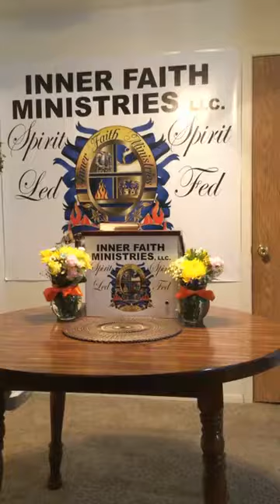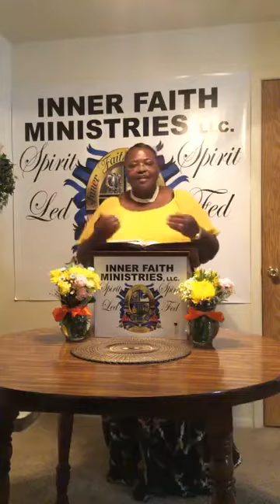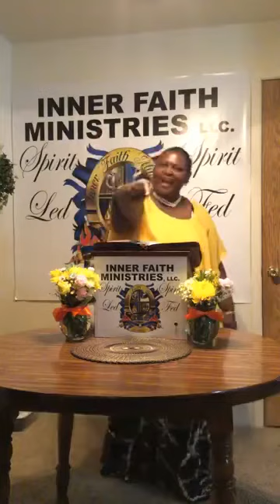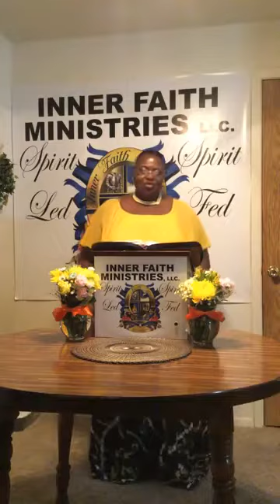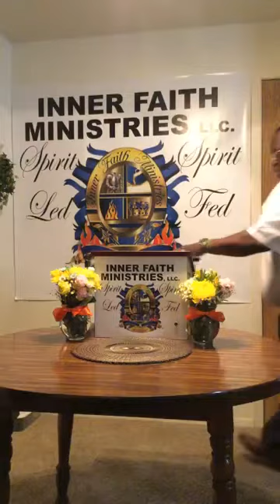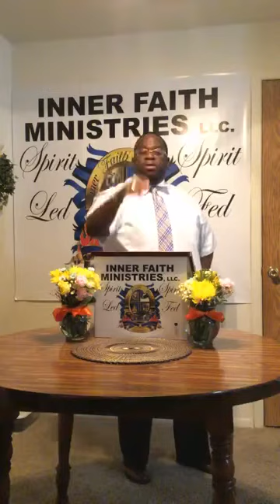Inner Faith Ministries, Apostle Michael Martin & Prophetess Sharon Martin. 04/17/22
Easter Sunday Service 04/17/22

Topic: Are You Crucified

Scripture: “All we like sheep have gone astray; we have turned every one to his own way; and the Lord hath laid on him the iniquity of us all. He was oppressed, and he was afflicted, yet he opened not his mouth: he is brought as a lamb to the slaughter, and as a sheep before her shearers is dumb, so he openeth not his mouth. He was taken from prison and from judgment: and who shall declare his generation? for he was cut off out of the land of the living: for the transgression of my people was he stricken. And he made his grave with the wicked, and with the rich in his death; because he had done no violence, neither was any deceit in his mouth. Yet it pleased the Lord to bruise him; he hath put him to grief: when thou shalt make his soul an offering for sin, he shall see his seed, he shall prolong his days, and the pleasure of the Lord shall prosper in his hand.”

Easter Scripture Reading:
“And the angel answered and said unto the women, Fear not ye: for I know that ye seek Jesus, which was crucified. He is not here: for he is risen, as he said. Come, see the place where the Lord lay. And go quickly, and tell his disciples that he is risen from the dead; and, behold, he goeth before you into Galilee; there shall ye see him: lo, I have told you. And they departed quickly from the sepulchre with fear and great joy; and did run to bring his disciples word. And as they went to tell his disciples, behold, Jesus met them, saying, All hail. And they came and held him by the feet, and worshipped him. Then said Jesus unto them, Be not afraid: go tell my brethren that they go into Galilee, and there shall they see me.”

“Who hath believed our report? and to whom is the arm of the Lord revealed? For he shall grow up before him as a tender plant, and as a root out of a dry ground: he hath no form nor comeliness; and when we shall see him, there is no beauty that we should desire him. He is despised and rejected of men; a man of sorrows, and acquainted with grief: and we hid as it were our faces from him; he was despised, and we esteemed him not. Surely he hath borne our griefs, and carried our sorrows: yet we did esteem him stricken, smitten of God, and afflicted. But he was wounded for our transgressions, he was bruised for our iniquities: the chastisement of our peace was upon him; and with his stripes we are healed. All we like sheep have gone astray; we have turned every one to his own way; and the Lord hath laid on him the iniquity of us all. He was oppressed, and he was afflicted, yet he opened not his mouth: he is brought as a lamb to the slaughter, and as a sheep before her shearers is dumb, so he openeth not his mouth. He was taken from prison and from judgment: and who shall declare his generation? for he was cut off out of the land of the living: for the transgression of my people was he stricken. And he made his grave with the wicked, and with the rich in his death; because he had done no violence, neither was any deceit in his mouth. Yet it pleased the Lord to bruise him; he hath put him to grief: when thou shalt make his soul an offering for sin, he shall see his seed, he shall prolong his days, and the pleasure of the Lord shall prosper in his hand.”